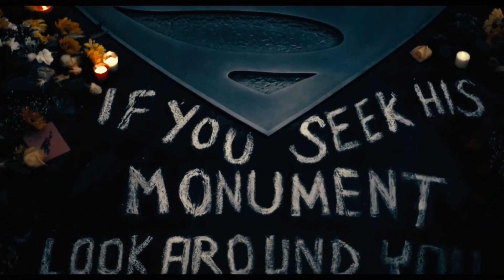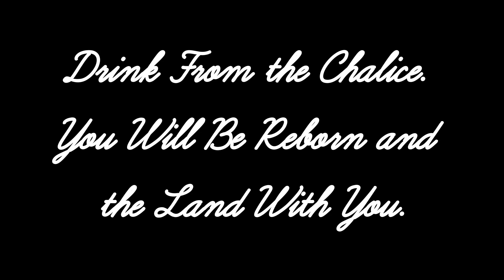Justice League O Fortuna